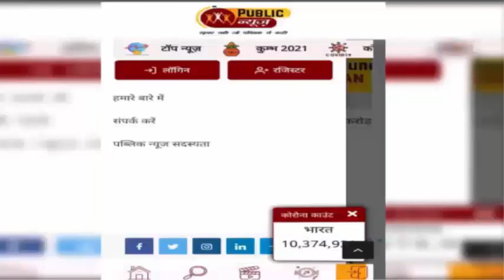चीन में शादी को घूम रहे 3 करोड़ युवक, बेटियों के पैदा होने की दर में गिरावट, जानिये क्या है कारण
पब्लिक न्यूज़ डेस्क। पूरी दुनिया में सबसे ज्यादा आबादी वाले चीन में 3 करोड़ युवक शादी के लिए घूम रहे है लेकिन लड़कियों की कमी होने की वजह से उनकी शादी नहीं हो पा रही है। देश में अविवाहित पुरुषों की संख्या कुछ देशों की कुल जनसंख्या के बराबर है। बता दें कि चीन में दस साल में एक बार होने वाली जनगणना से पता चलता है कि देश में लगभग 3 करोड़ अविवाहित पुरुष हैं। साउथ चाइना मॉर्निंग पोस्ट (एससीएमपी) ने बताया कि चीन ने लंबे समय से पुरुष शिशुओं को प्राथमिकता दी है। विशेषज्ञों का कहना है कि जनगणना के नए आंकड़ों में लड़कियों की संख्या में मामूली वृद्धि आने के बावजूद भी चीन में लिंग अंतर का मुद्दा जल्द ही हल होने की संभावना नहीं दिखाई नहीं देती है। .